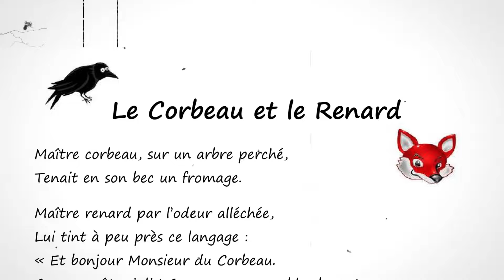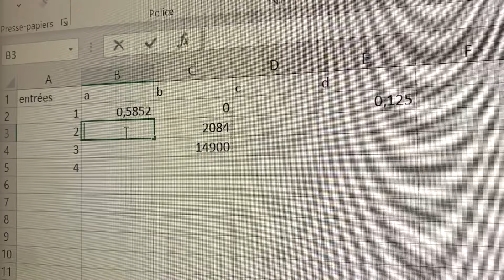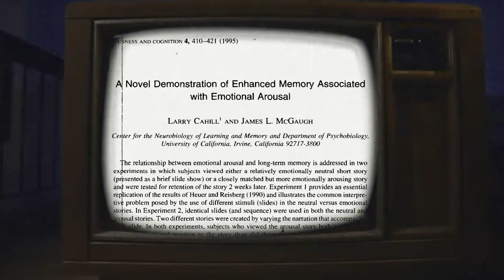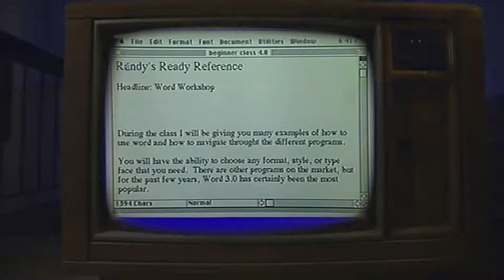Scientifiquement améliorer sa mémoire (en forçant son cerveau)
J'explique comment scientifiquement améliorer sa mémoire, avec une astuce peu connue. On va "forcer" notre cerveau à mémoriser des choses en augmentant volontairement nos niveaux d'adrénaline aux bons moments de la journée. J'explique quand, comment et bien plus dans cette vidéo.

LIENS

Article du site web correspondant : (ça arrive bientôt)

chapitres

00:00 Le paradoxe de la mémoire et présentation de la vidéo
00:48 Fonctionnement de la mémoire
03:15 Lien concrets entre mémoire et émotion
04:30 l'arène des rats
06:29 épreuves humaines
7:34 On respire à peu avec un récap et autres infos
09:06 les outils pour une meilleure mémoire
09:22 caféine
10:32 froid
11:13 musculation
11:28 exemple de journée
11:52